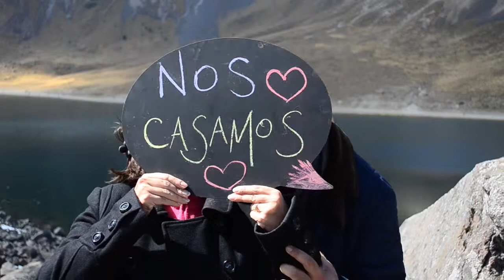Studio09 - Liliana y Daniel - Love Story